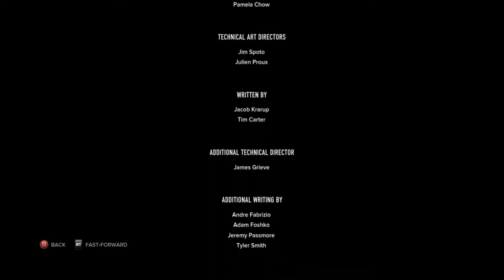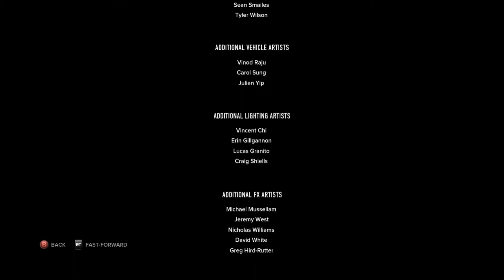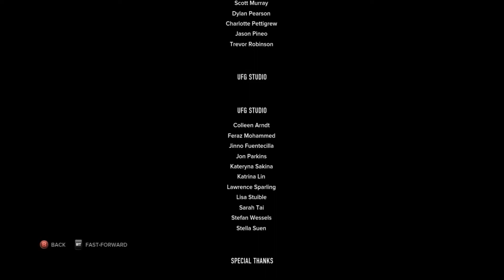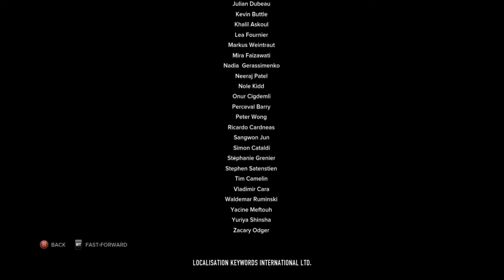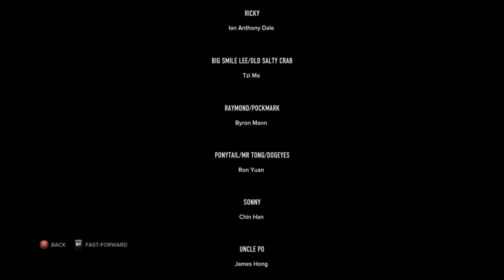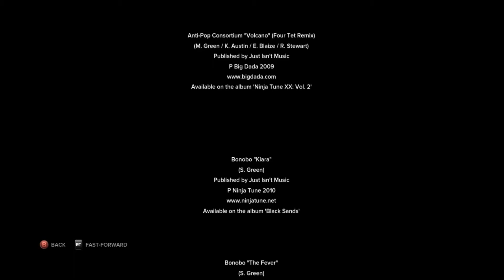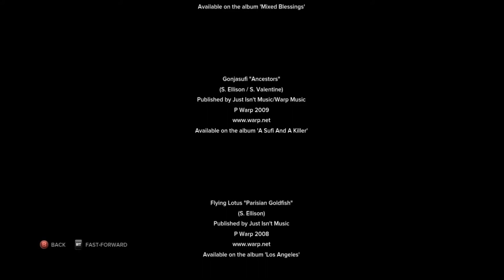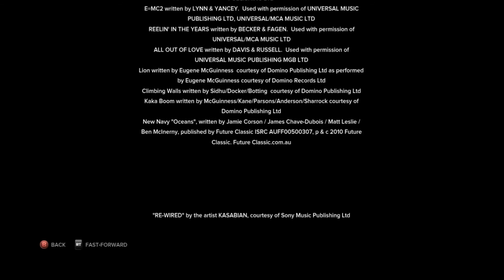The Sons Play Sleeping Dogs! Pt. 32 FINALE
One of the SONS favorite games, finally played for your pleasure. Follow undercover cop Wei Shen as he takes on the Triads in Hong Kong or he plays dress up all day. OR he kills a lot of innocent civilians. Tom Sea and D. Marx will be dishing out street justice and regular justice! Come watch!